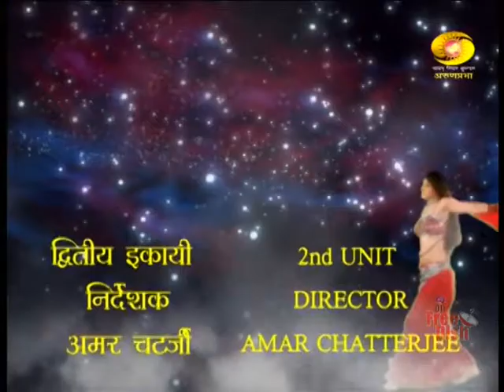Chandra mukhi serial episode# 39 DD arun prabha